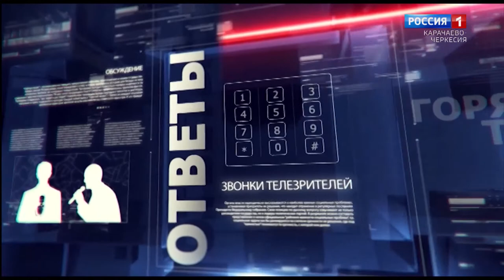"Горячая линия. Какой будет жизнь после пандемии?"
На вопросы телезрителей отвечают министр здравоохранения Карачаево-Черкесии Казим Шаманов, Зурида Аргунова, руководитель и главный эксперт по медико-социальной экспертизе по Карачаево-Черкесии, и Сергей Бескакотов, руководитель Роспотребнадзора по Карачаево-Черкесии